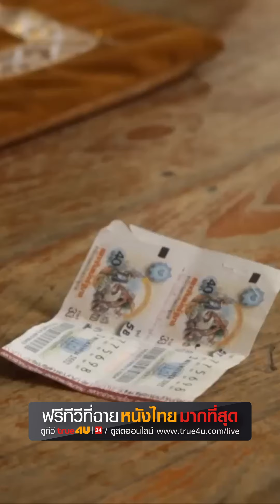รวมคลิปตลกเด็ด! ดูแล้วขำไม่หยุด ฮากระจายจากหนังคอมเมดี้ไทย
ยินดีต้อนรับสู่วีดีโอ "รวมความฮาหนังตลกไทย ดูแล้วขำ ฮากระจาย" ที่รวบรวมความฮาและความสนุกจากหนังคอมเมดี้ไทยที่ได้รับความนิยมอย่างยิ่ง! เราคัดสรรคลิปที่น่าสนใจที่สุดจากหนังตลกไทย เพื่อนำเสนอความสนุก ความฮา และความคุ้นเคยกับเรื่องราวและตัวละครในหนัง แน่นอนว่าจะทำให้คุณหัวเราะไม่หยุดและเพลิดเพลินในทุกคลิป

ชมความขำขันจากตัวละครตลกที่โด่งดัง และเรื่องราวที่เกี่ยวข้องกับวัฒนธรรมไทย เสน่ห์ของการแสดงและการแสดงความคิดเห็นตลกๆ ที่ตัวละครให้ไปตาม ชมความสนุกจากความคิดสร้างสรรค์ของผู้กำกับหนังและนักเขียนบท ที่สามารถนำเสนอความฮาในแนวต่างๆ ไม่ว่าจะเป็นสถานการณ์ตลก การแสดงความคิดเห็นตลกๆ และความคิดสร้างสรรค์ที่น่าประทับใจ รับรองว่าคุณจะหัวเราะจนลืมเวลา!